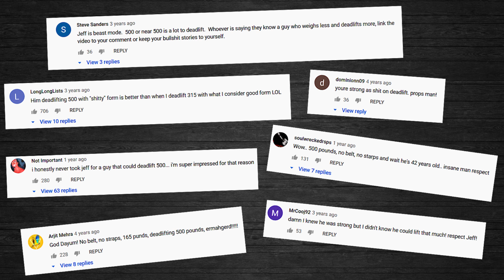The Athlean-X Controversy | Do Fake Weights Matter?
Fill out this form and I'll personally send you a FREE customized fitness program to help you achieve the head-turning body you're after as efficiently as possible:

The Athlean-X "Fake Weights" Controversy

In recent "YouTube fitness community news", it's come to light that Jeff Cavalier of Athlean-X has been using fake weights in a variety of his videos to exaggerate the amount of weight he can truly lift.

Just run a search for "athlean-x fake weights" and you'll find more and more videos popping up as this becomes a popular topic of discussion.

Jeff used these fake plates in a deadlift video where he claims to be lifting 500 pounds, another where he pin presses what appears to be 315 pounds, and many others including exercises such as strict curls, squats, power cleans, skull crushers, barbell rows and more.

There's really no debate about the fact that Athlean-X did in fact use fake weights, but the real question is, does it actually matter?

Some popular YouTubers (such as Greg Doucette, Scott Herman, Every Damn Day Fitness and Shredded Sports Science) seem to generally be defending him and saying it's no big deal, while others (such as Vegan Gains, Enkiri Fitness and the original channel that brought these claims forward, Curlean-X) consider this a very serious offence.

In this video I give my honest opinion about the Athlean-X fake weights controversy, and I encourage you to leave your comments as well giving your personal thoughts on the situation involving Jeff Cavalier.